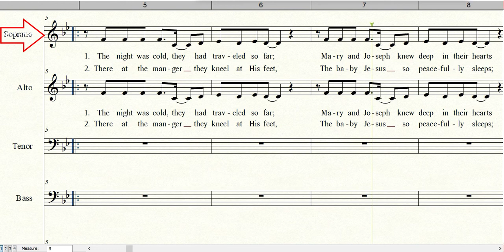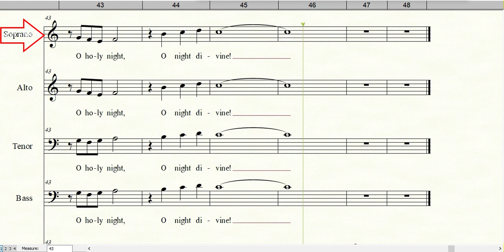A NIGHT TO REMEMBER | Soprano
Words and Music by Mark Harris & Don Koch